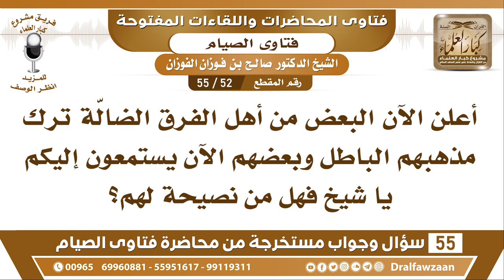52 - 55 نصيحة لمن ترك مذهبه الباطل - الشيخ صالح الفوزان